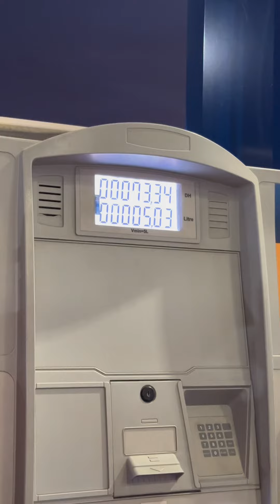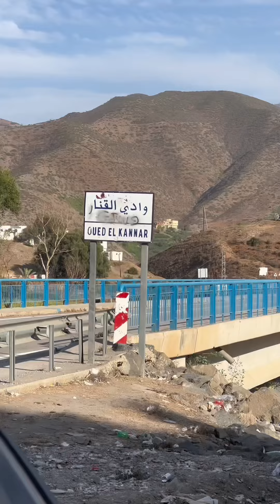أجواء سفرية😍 مشينا بالدراجة النارية لمناطق الشمالية والريفية أكثر من 1500km